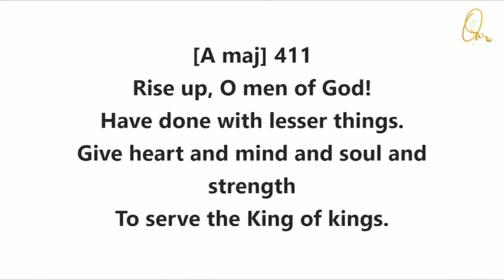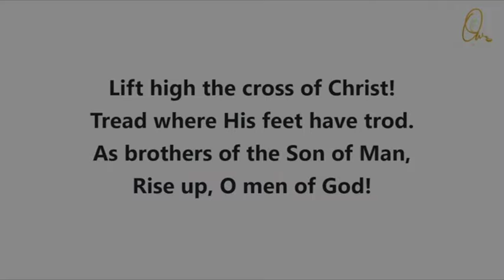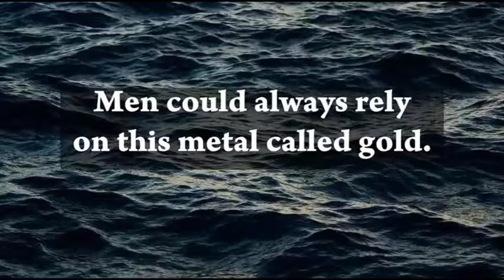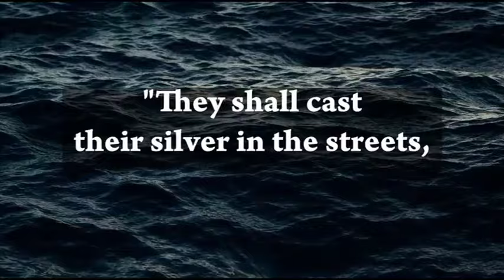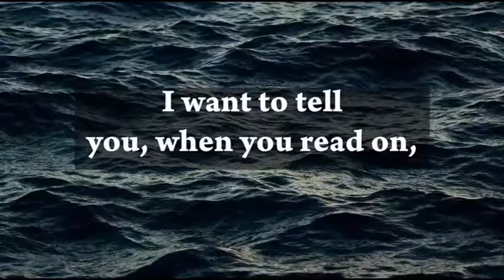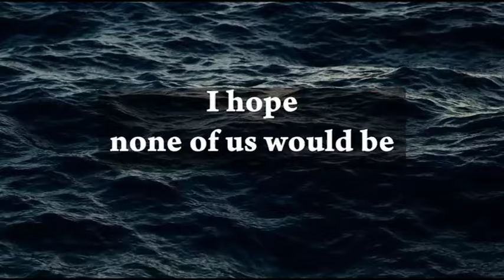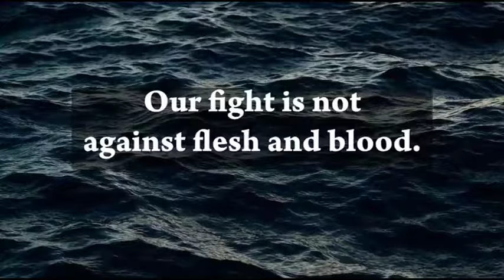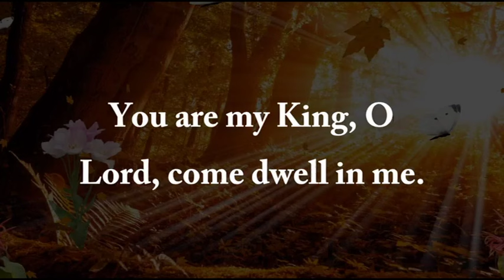A Morning Devotion - Oct 16